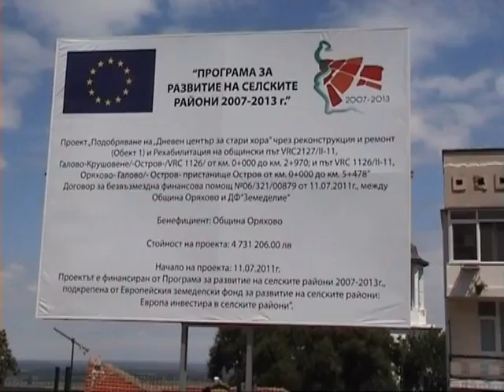Министър Танева откри Дневен център в Оряхово